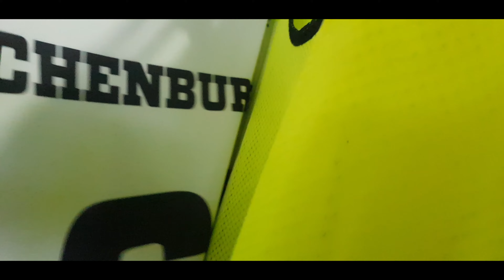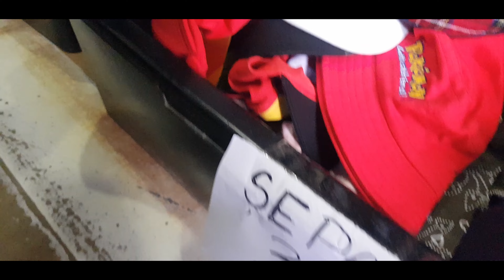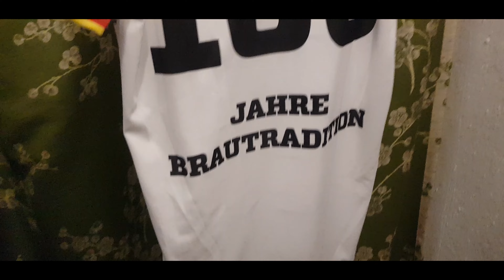VANATOAREA DE COMORI DIN SECOND HAND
Eu am fost ferry si acesta a fost primul episod de acest gen fiti conectati ca in scurt timp vor fi sezoane intregi